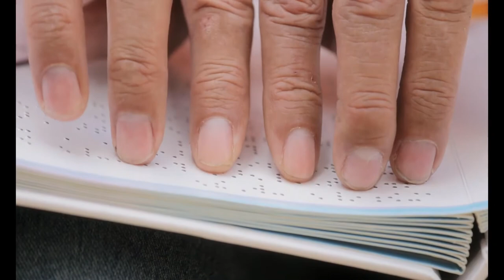Cuáles son los efectos de la diabetes en la esperanza de vida?